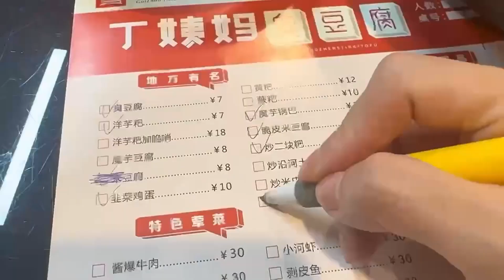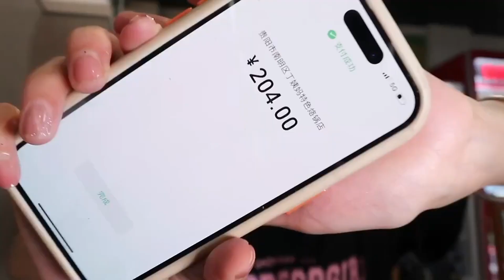妹子一人食超大份贵州烙锅，老板多次阻止最后惊掉下巴!